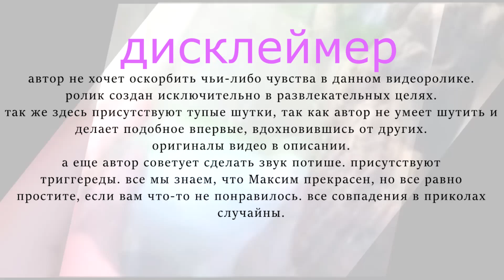максим матвеев муд | crack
прошу, читайте дисклеймер. а то вдруг подумаете, что я плагиачу. мне прсто захотелось вдруг сделать муд, так как обычно я делаю обычные ведосы

я старалась шутить норм, но с юмором у меня плохо.

оригинал видео:
Вечерний Ургант
Бесы | 2014
Георгий за Кадром
terror play
беки: осария аллейд

ну и вроде все. чекайте мой инстаграмм, паблик и твиттер
матвеев топ

insp: серый пенал

T: бесы, максим матвеев, кряк, crack, шагеев, муд, вечерний ургант, интервью, французский гугл переводчик, цитаты волка